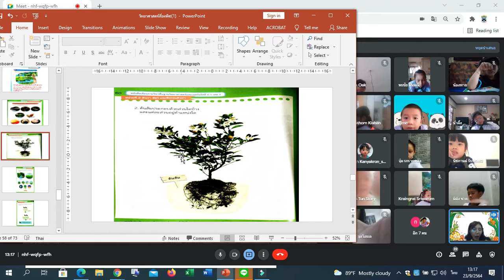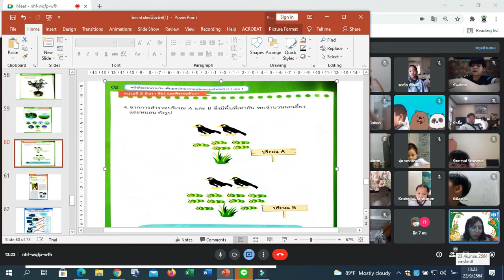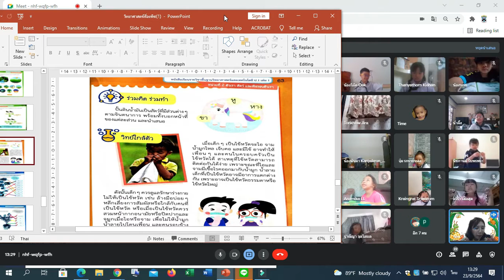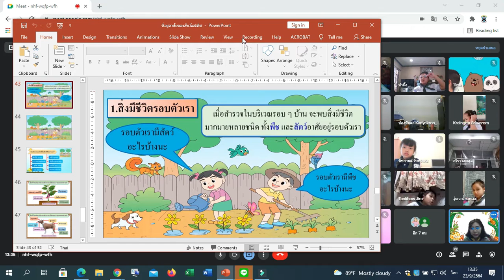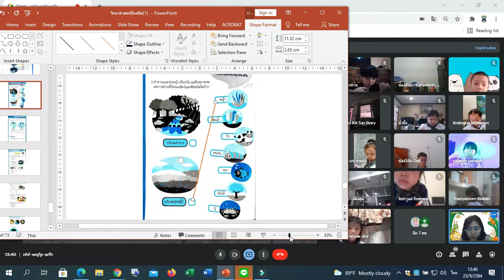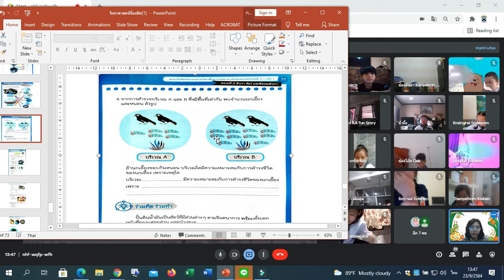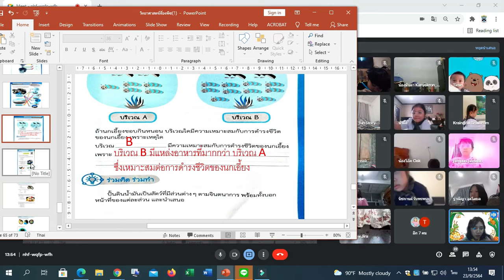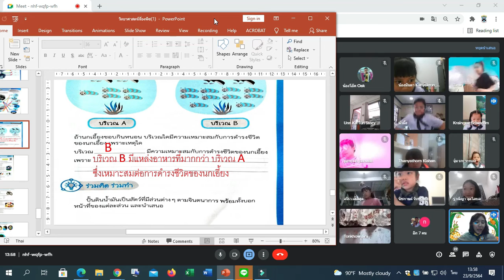💙 1/3 วิทยาศาสตร์ Google Meet : Learn @Home Project การเรียนการสอนชั้นประถมศึกษาปีที่ 1